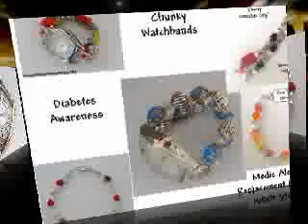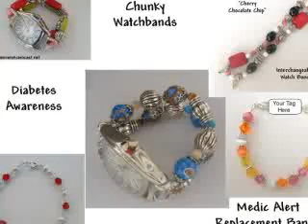KBCC Summer 7/1/10